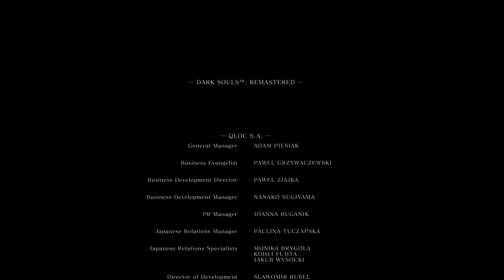PLIN PLIN PLON